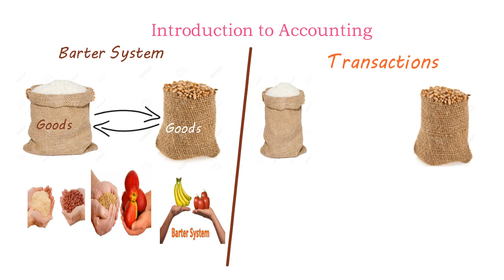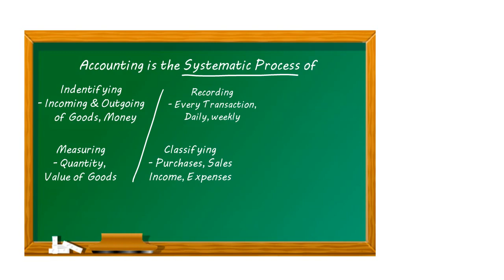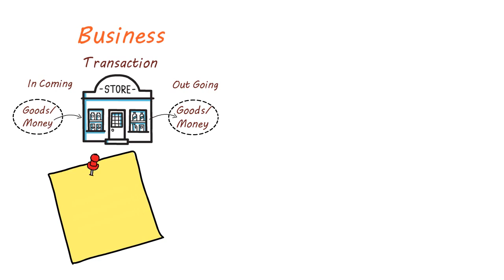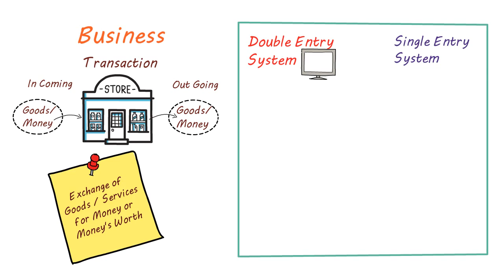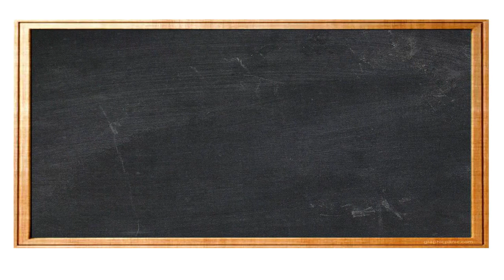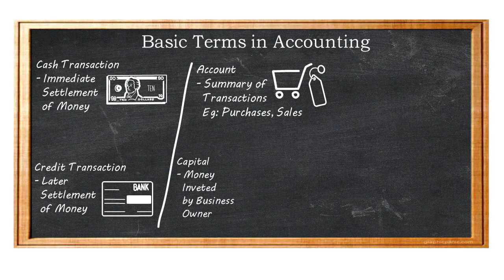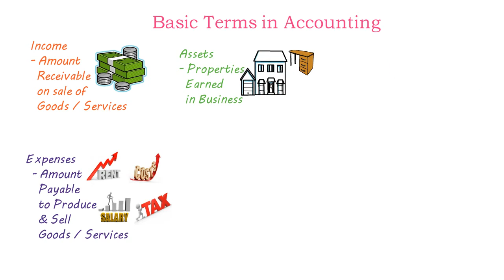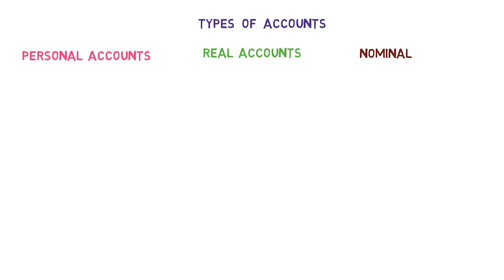Basics of Accounting – தமிழில், Accounts - என்றால் என்ன ? Accounting – Basics, Term, Types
This Video gives a basic idea about Accounting, that could be useful for 11th Std, 12th Std, CA, CMA, B.Com, BBA, MBA Students and Working Professionals.
This Video gives a basic insight about Accounting Subject. Viewers could understand the Origin of Accounting, Book Keeping, Basic Terminologies and Types of Accounts. Video would be useful for School / College Students and Working Professionals.